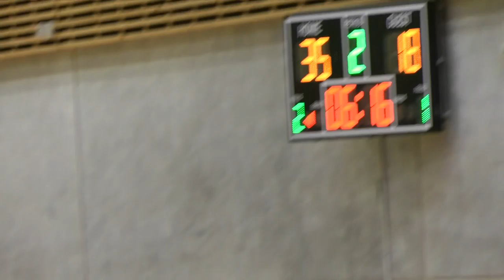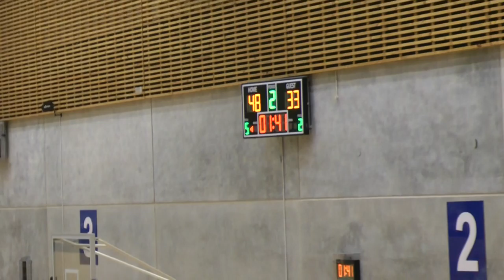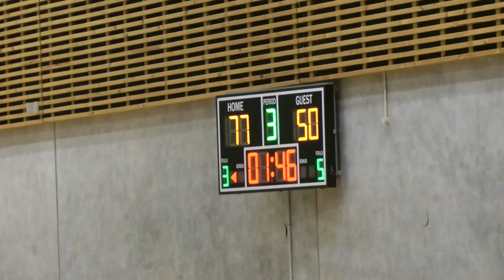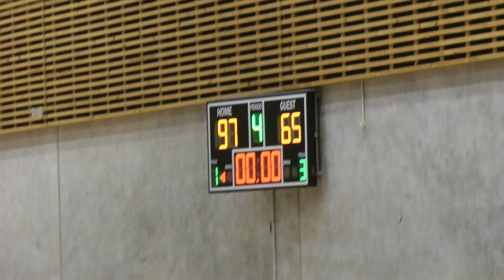Waikato U19 QF v Waitakere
Featuring Hamish McDonald # 6 Red New Zealand Point Guard/ Shooting Guard.  189 cm and 90 Kg.  Graduates  November 2016.  D.O.B. 6 Jan 1999